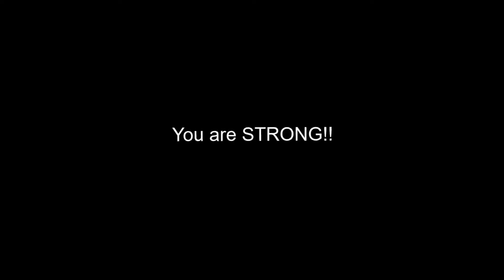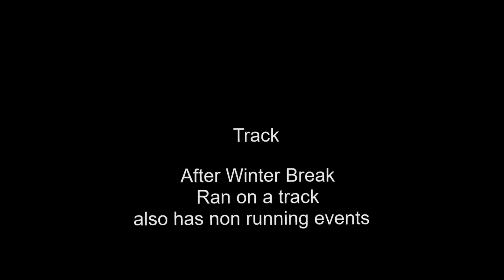CC & Track promo